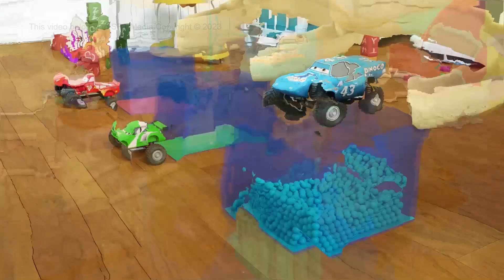Learn Colors with Cars Mcqueen become animals | Assembly Cars Mcqueen as Funny Monkey for KIDS